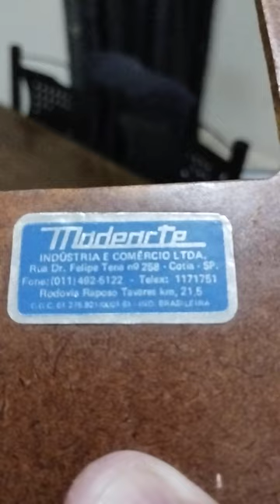Relógio Antigo Mitsuo!